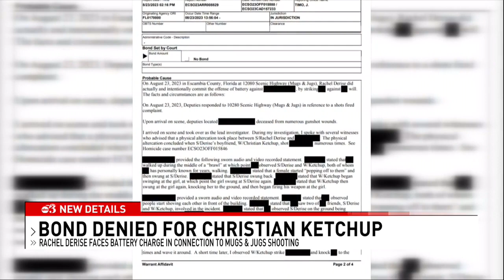'I'm just shocked': Neighbor sheds light on couple charged in Pensacola bar killing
A neighbor of the couple charged in the murder at Mugs & Jugs in Escambia County on Wednesday says she is shocked by their alleged actions.